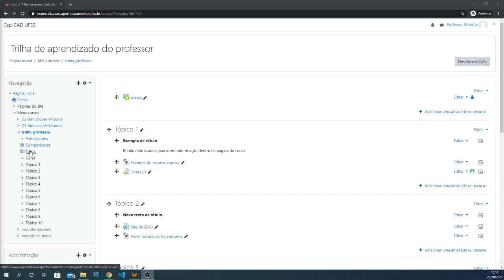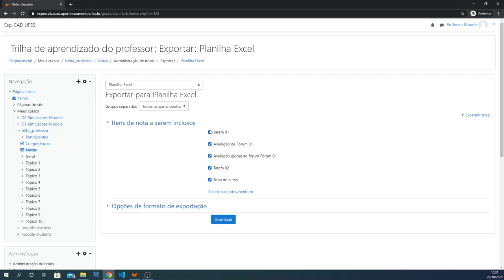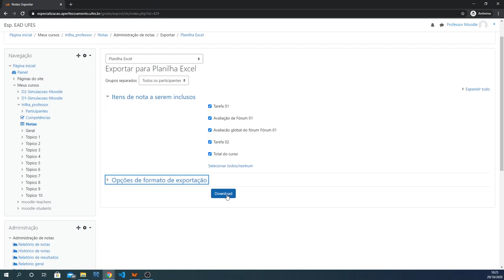Livro de notas - Parte 1 (Visualização) (LDI/Sead/Ufes)